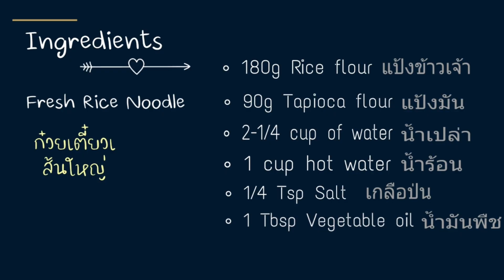วิธีทำก๋วยเตี๋ยวเส้นใหญ่ โฮมเมด เส้นเหนียว นุ่ม | Fresh Rice Noodle | ArinFood EP.138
ทำกินเอง ปลอดภัย ไร้สารกันบูด

• น้ำเปล่าที่อุณหภูมิห้อง 2-1/4 ถ้วยตวง
• น้าร้อน 1 ถ้วยตวง

♡ Ingredients

[2-1/4 cup] Water at room temperature
[1 cup] Hit water

1. นำแป้งข้าวเจ้า แป้งมัน เทใส่ในชามผสม คนแป้งให้เข้ากัน
2. ค่อยๆ เทน้ำเปล่าที่อุณหภูมิห้องลงไป ใช้ไม้พาย หรือมือ หรือตะกร้อที่ใช้สำหรับตีแป้ง นวดแป้งไปเรื่อยๆ สลับกับการเติมน้ำเปล่าลงไป ทำแบบนี้สลับกันไปจนกระทั่งแป้งละลายหมด และเนียนเข้ากันดี
3. เติมน้ำร้อนลงไป แล้วคนผสมอีกครั้ง แล้วพักแป้งไว้ประมาณ 30 นาที - 1 ชั่วโมงค่ะ
4. ทาน้ำมันที่ก้นถาด หรือจาน เตรียมไว้
5. เมื่อพักแป้งครบตามเวลาแล้ว ก็ให้เติมเกลือป่น และน้ำมันพืชลงไป คนจนเกลือละลายค่ะ
6. ตักแป้งเทใส่ลงไปในถาด โดยก่อนที่จะตักแป้ง ก็ให้คนแป้งก่อนทุกครั้ง เพราะแป้งเค้าจะนอนก้นอยู่ค่ะ
7. นำแป้งลงนึ่ง  โดยใช้เวลาในการนึ่งประมาณ 2 นาทีค่ะ
8. เมื่อแป้งสุก ให้นำถาดออกจากลังถึง  แล้วพักไว้ให้เย็นตัวลง
9. แซะแป้งออกจากถาด แล้วนำไปเรียงไว้  โดยในแต่ละชั้นแป้งให้ทาน้ำมันลงไปด้วยเพื่อป้องกันแป้งเค้าติดกันค่ะ  เสร็จแล้วก็นำแผ่นแป้งไปตัด โดยขนาดความกว้างอยู่ที่ 1 นิ้วค่ะ (หรือจะ 1/2 นิ้วก็ได้นะคะ ตามชอบเลยได้ค่ะ)
10. เพียงแค่นี้ก็จะได้ก๋วยเตี๋ยวเส้นใหญ่ไว้ทานแล้วค่ะ

ติดตามเมนูอาหารได้ที่ facebook fanpage